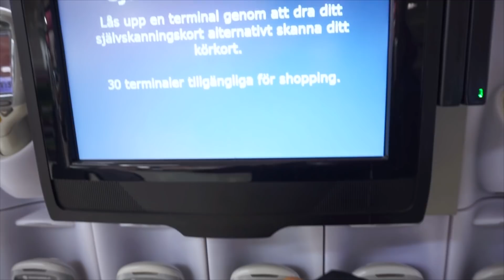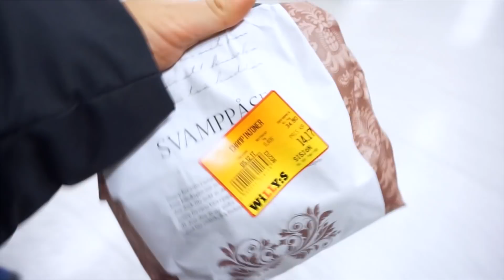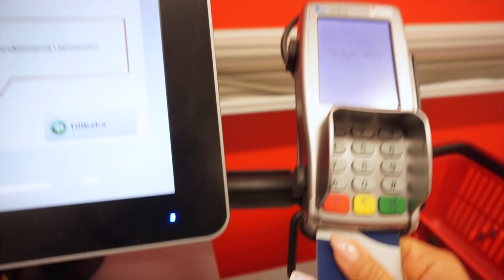PROTEINRIK VEGETARISK MAT! Recept, räkna kalorier, kolhydrater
Ett enkelt recept på en proteinrik vegetarisk måltid!

I den här videon får ni följa med mig när jag handlar mat till några vegetariska maträtter. Jag pratar om att jag nyss blivit vegetarian och testar på den kosthållningen. Jag berättar även lite om hur jag redigerar mina bilder på Instagram.

Jag visar er hur jag tillagar en enkel, men god och nyttig vegetarisk rätt. Jag pratar en del om att räkna kalorier - varför jag inte gör det. Även en del om kolhydrater och protein. Förhoppningsvis kan vi laga mer vegetariska maträtter tillsammans, kom gärna med tips och förslag på vad ni vill se!

♡ Vanliga frågor ♡
♥ Vilken kamera använder du? - Sony A550
♥ Vilka program använder du för att klippa och redigera videos? Sony Vegas Pro + Final Cut Pro X
♥ Var tränar du? Jag tränar på Iron Works i Göteborg!

♥ Gymshark
♥ Women's best